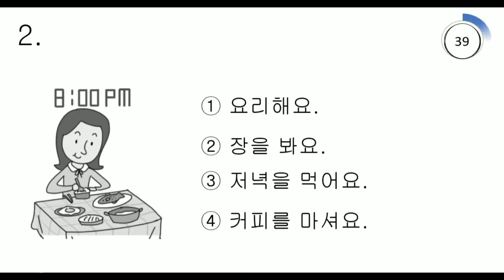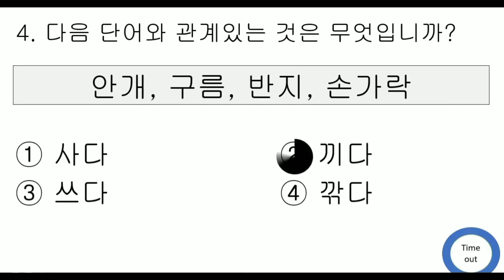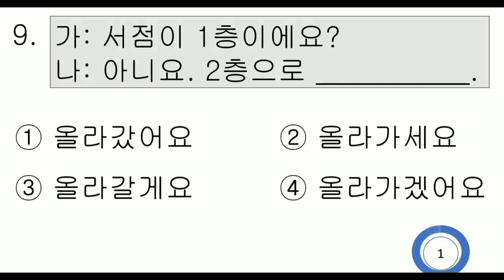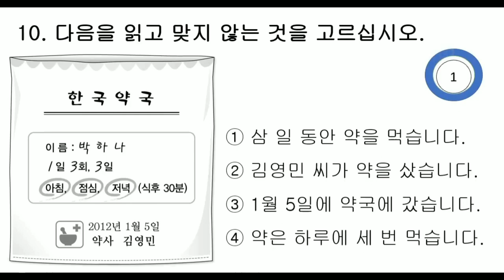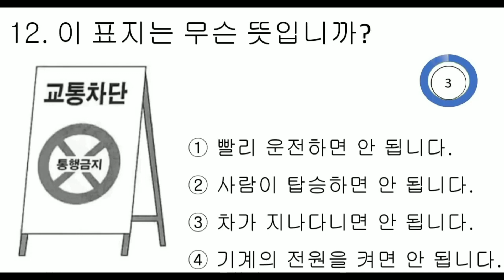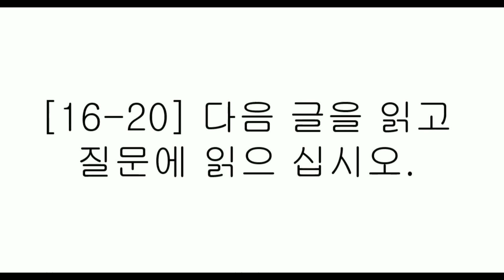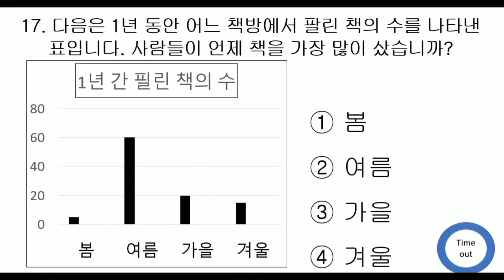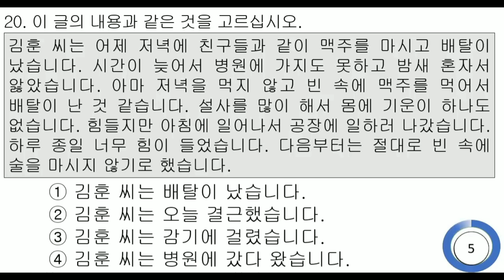korean exam EPS -TOPIC test New Model Question Reading (일기)#23 Model Exam paper